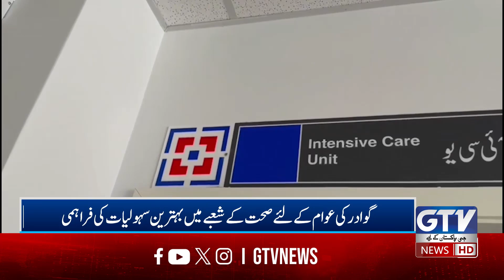Pak China Friendship GDA Hospital Established at Gwadar | Free Treatment For Public | GTV News